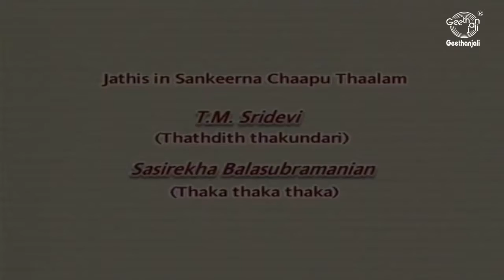Bharatanatyam Dance Performance - Jathis for Bharatanatyam - Sankeerna Chaapu Thaalam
Bharatanatyam also spelt Bharathanatyam, is a Classical dance form of South India, said to be originated in Thanjavoor of Tamil Nadu. Bharatanatyam It was known as "Daasiyattam" since performed by Devadasies in temples of Tamil Nadu long ago. The name 'Bharatanatyam' is derived from three basic concepts of Bhava, Raga and Thaala. The modern Bharatanatyam was systematically regularized by well known 'Thanjavoor Brothers', Ponnayya, Chinnayya, Sivanandam and Vativelu. The dance is performed in the stage as Nritham, Nrithyam and Natyam. Bharatanatyam is based on the theories of the books 'Natyasaasthram' and 'Abhinaya Darpanam'. The dance form is based on 'Adavu' (steps) and 'Hasthamudra' (hand gestures). There are 64 basic 'Adavu' and they are divided into 9 parts, on which 'Thattadavu', 'Naatadavu', 'Kuthithumettadavu', 'Mandiadavu', 'Sarikkal' and 'Thattumettu' are very important. Communication is done through 'bhavabhinaya' (facial expression) and 'hasthamudra' (hand gestures). The performance starts with the prayers to God Ganapathi and worship of Nataraja Moorthi. The Music of Bharatanatyam is based on Carnatic Classical Music.